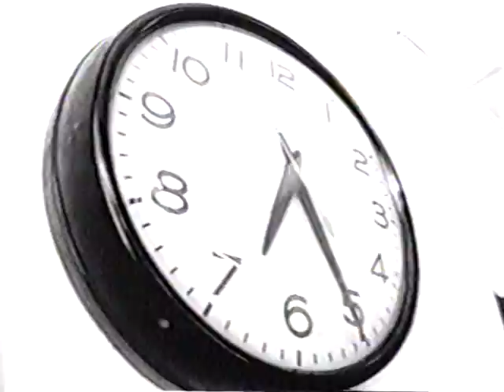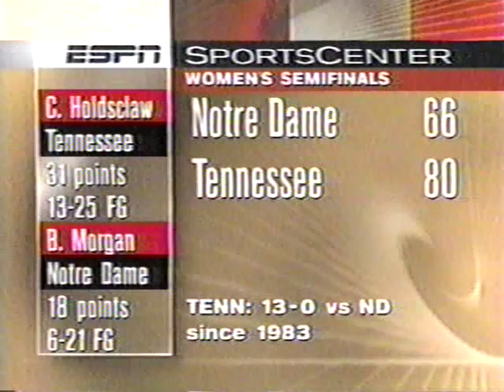1997 Final Four Tennessee vs Notre Dame